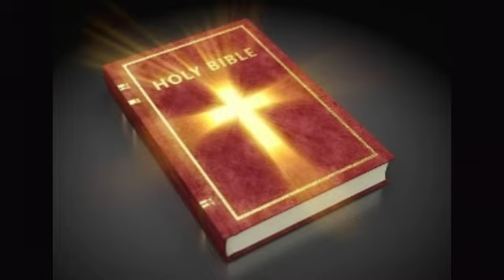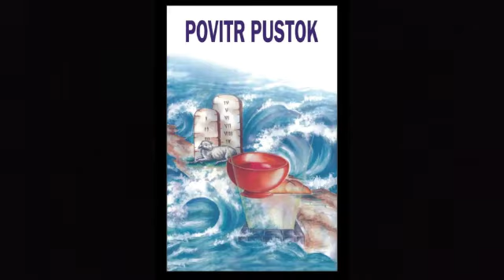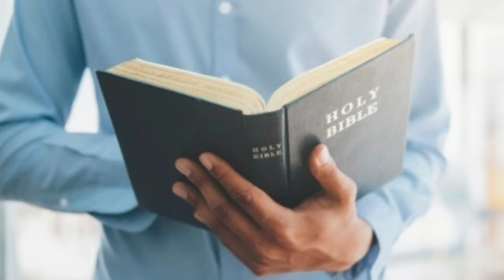Holy Bible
If you are new on my YouTube channel please subscribe and press the bell icon of more videos update on my YouTube channel and like my videos and tell me how was the video in the comment box and support me by sharing my videos with your friends and family